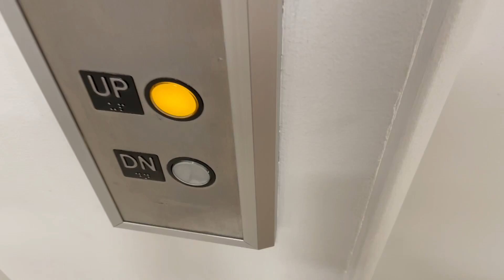Dover/Northwestern Hydraulic Elevator @ Macy's Hilldale Mall Madison WI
Recorded March 11, 2022 at 1:21 PM.
The elevator was installed in 1962.